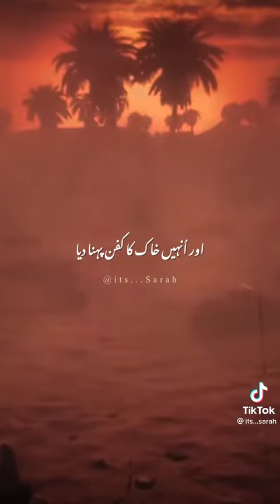Maulana Tariq jameel Karbala WhatsApp status